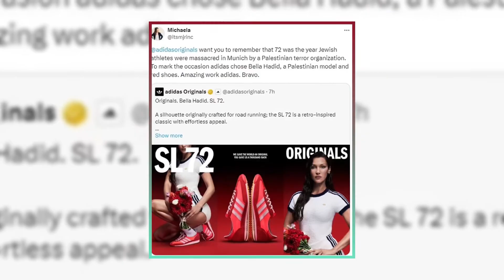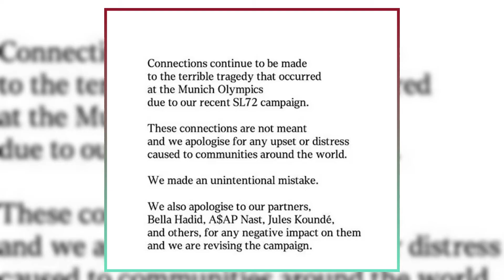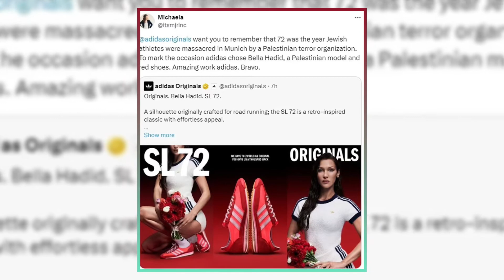Bella Hadid vs. Adidas: Legal Battle!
Bella Hadid has hired a legal team after being dropped from an Adidas campaign. The controversy surrounds a reference to the 1972 Munich Olympics, which led to backlash. Adidas apologized and plans to revise the ad. Discover the details of Bella's legal response and the brand's reaction. Stay updated on this high-profile dispute!